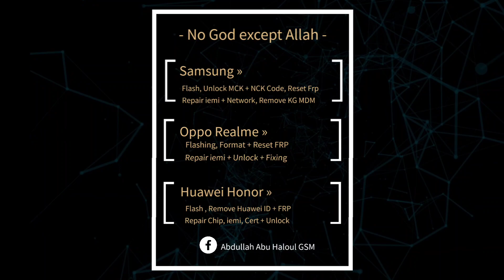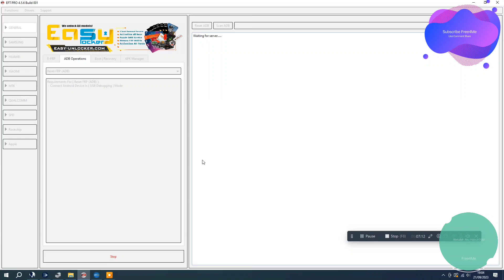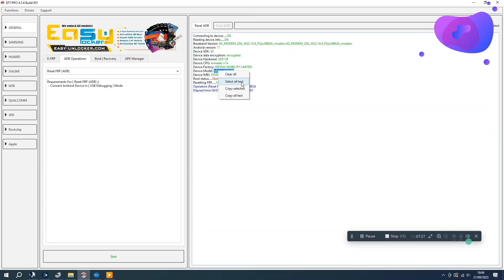Infinix Smart 6 X6511B Factory Reset + Reset Frp By EFT Pro